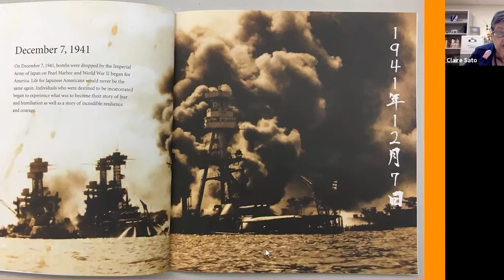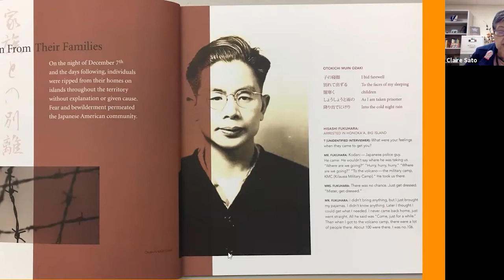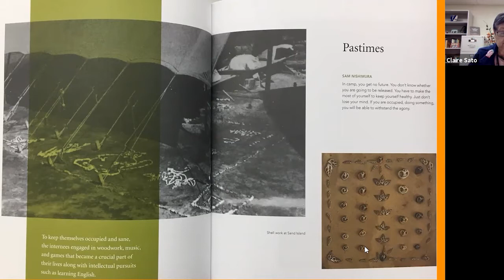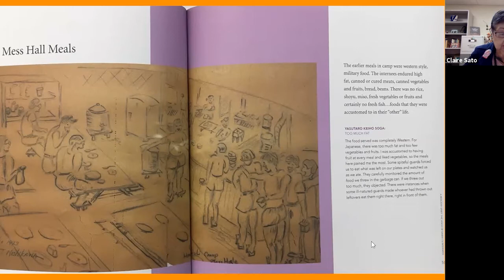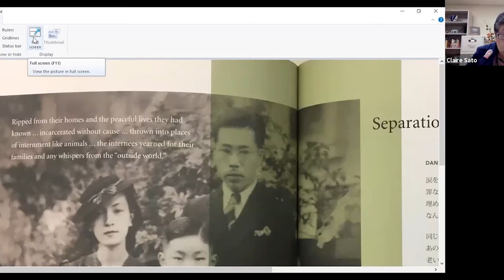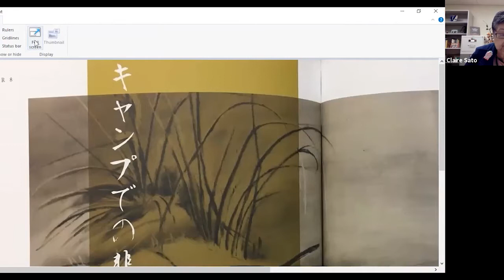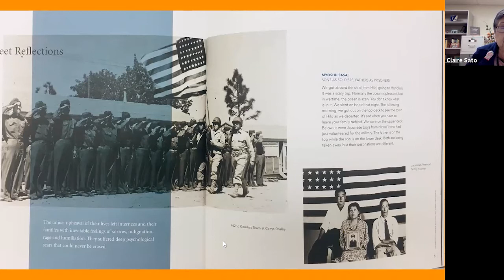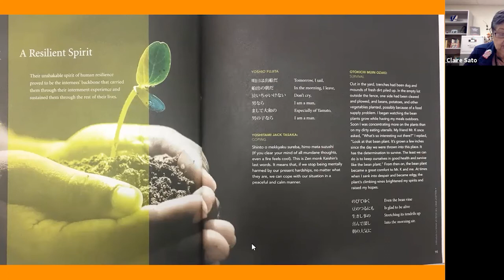An Afternoon with the Author: Violet Harada & Claire Sato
Join the Nisei Veterans Memorial Center as they talk story about their book "A Resilient Spirit: The Voices of Hawaii's Internees".